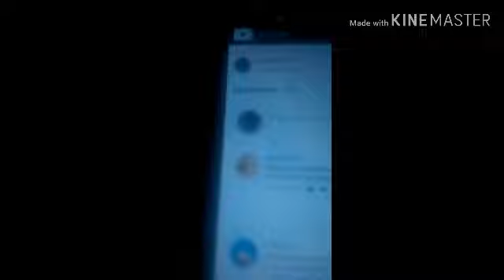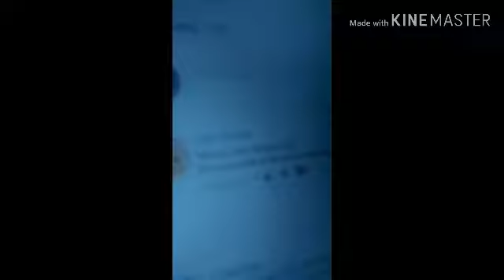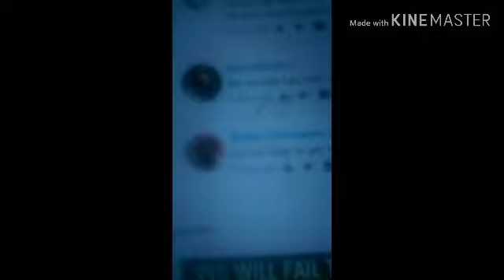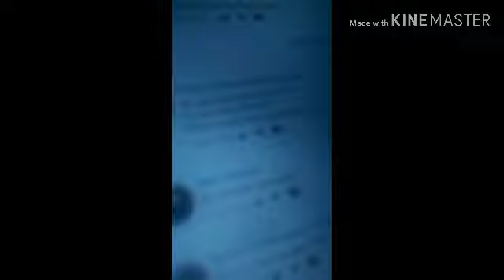Lps: Q&A //100 Subscriber Special (LpsAylaTV)